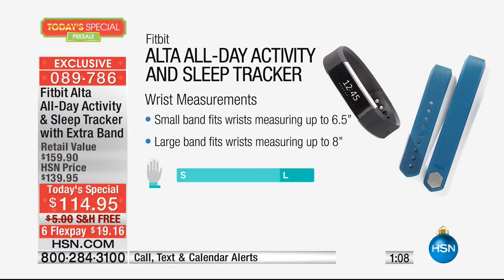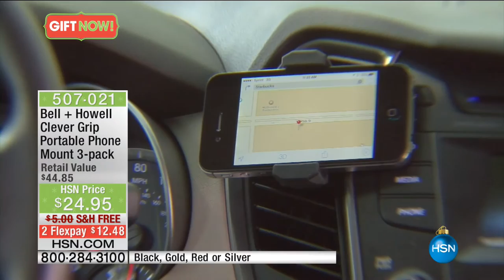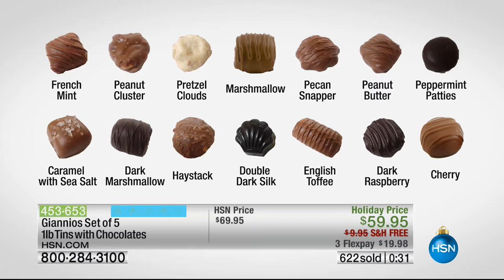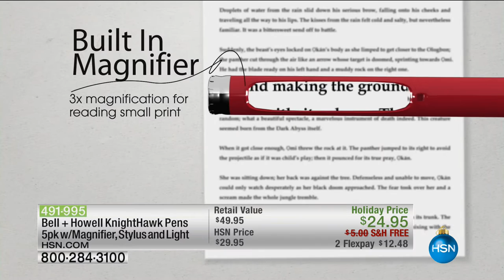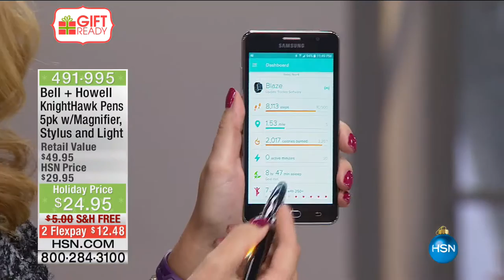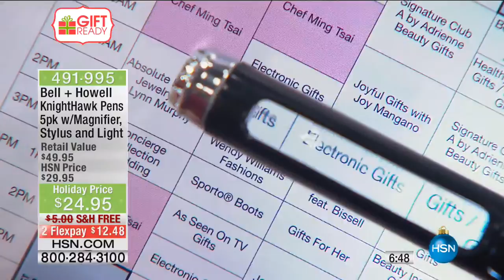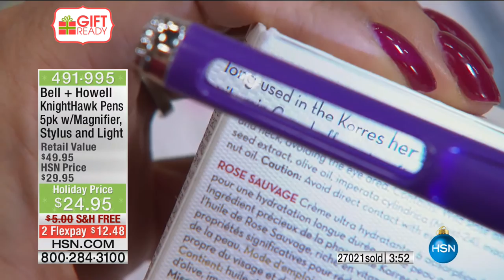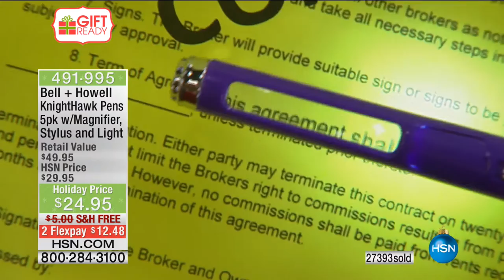HSN | Great Gifts 11.06.2016 - 11 PM